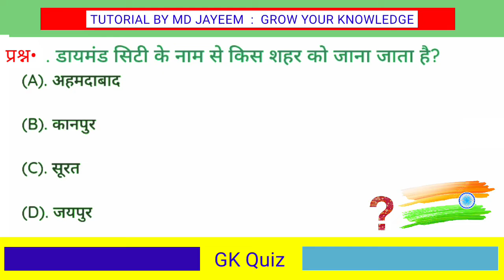डायमंड सिटी के नाम से किस शहर को जाना जाता है? | Diamond City ke naam se kis Shahar ko jana jata hai